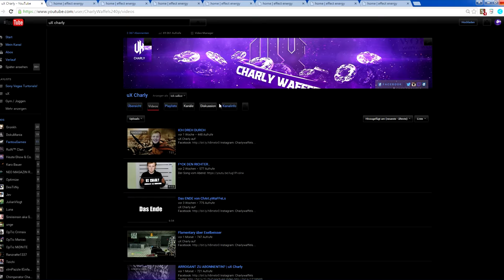Der Dachboden..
LG Charly ♥